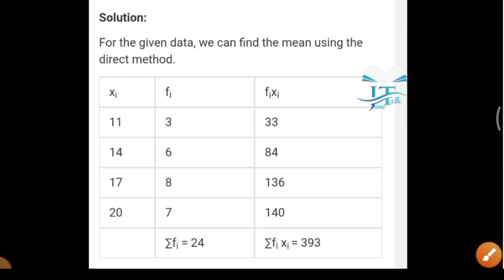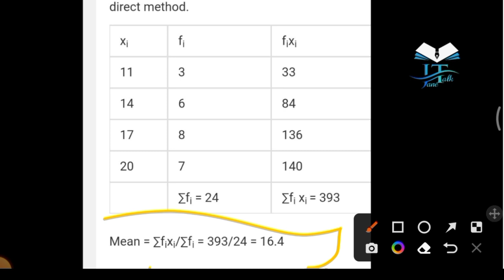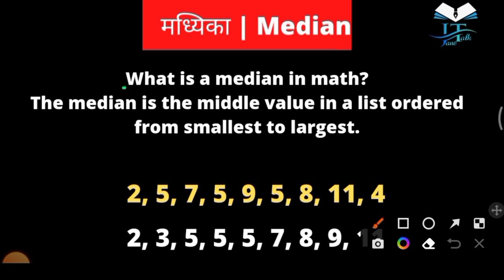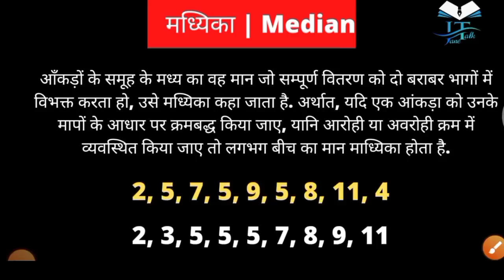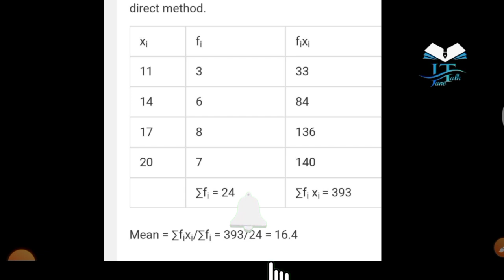Rmlau BEd 2nd year Statistics mean , median, mode अवध विश्वविद्यालय b.Ed-2 माध्य माध्यिका बहुलक